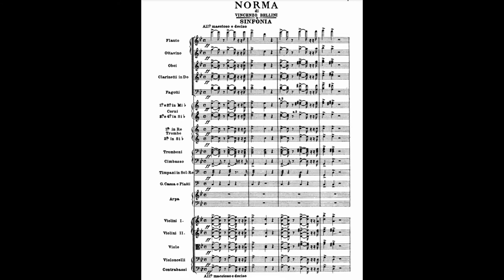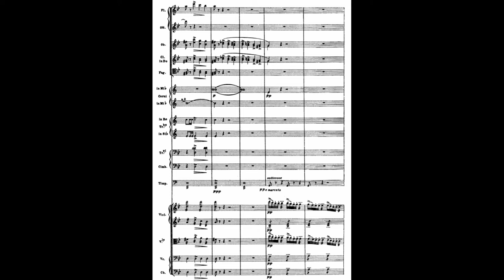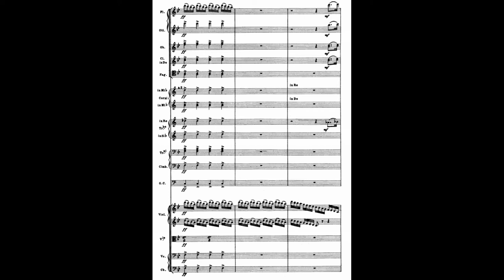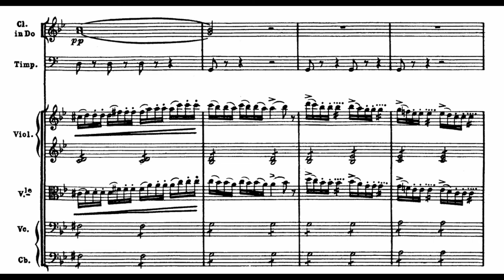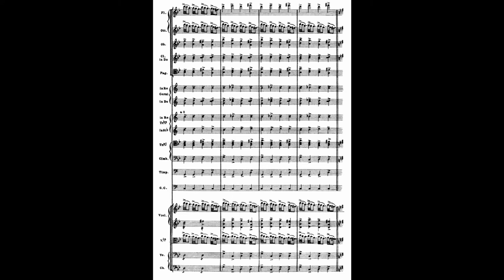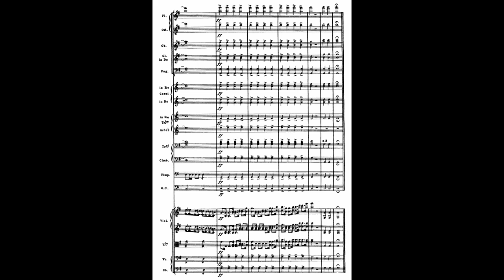Vincenzo Bellini - Norma Overture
Conductor: Riccardo Chailly
Orchestra: Filarmonica della Scala
Norma is a tragedia lirica or opera in two acts by Vincenzo Bellini with libretto by Felice Romani after the play Norma, ou L'infanticide (Norma, or The Infanticide) by Alexandre Soumet. It was first produced at La Scala in Milan on 26 December 1831. The opera is regarded as a leading example of the bel canto genre, and the soprano prayer "Casta diva" in act 1 is a famous piece.
It was Giuseppe Verdi who—late in his life—made some perceptive comments in a letter of May 1898 to Camille Belaigue, who had recently published a book on Bellini. In the letter, Verdi states:

''Bellini is poor, it is true, in harmony and instrumentation; but rich in feeling and in an individual melancholy of his own! Even in the least well-known of his operas, in La straniera, in Il pirata, there are long, long, long melodies such as no-one before him had produced. And what truth and power of declamation, as for example in the duet between Pollione and Norma!  And what elation of thought in the first phrase of the introduction ... no-one ever has created another more beautiful and heavenly.''
Vincenzo Salvatore Carmelo Francesco Bellini  was an Italian opera composer, who was known for his long-flowing melodic lines for which he was named "The Swan of Catania". In considering which of his operas can be seen to be his greatest successes over the almost two hundred years since his death, Il pirata laid much of the groundwork in 1827, achieving very early recognition in comparison to Donizetti's having written thirty operas before his major 1830 triumph with Anna Bolena. Both I Capuleti e i Montecchi at La Fenice in 1830 and La sonnambula in Milan in 1831 reached new triumphal heights, although initially Norma, given at La Scala in 1831 did not fare as well until later performances elsewhere. "The genuine triumph" of I puritani in January 1835 in Paris capped a significant career. Certainly, Il pirata, Capuleti, La sonnambula, Norma, and I puritani are regularly performed today.

After his initial success in Naples, most of the rest of his short life was spent outside of both Sicily and Naples, those years being followed with his living and composing in Milan and Northern Italy, and—after a visit to London—then came his final masterpiece in Paris, I puritani. Only nine months later, Bellini died in Puteaux, France at the age of 33.